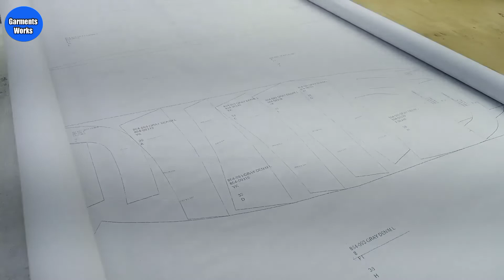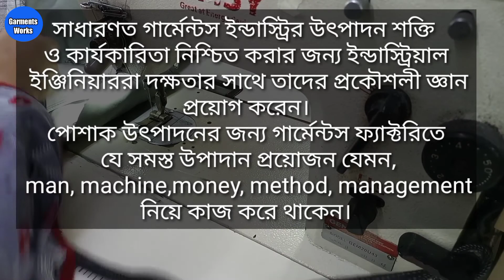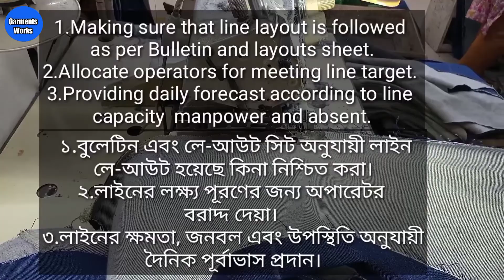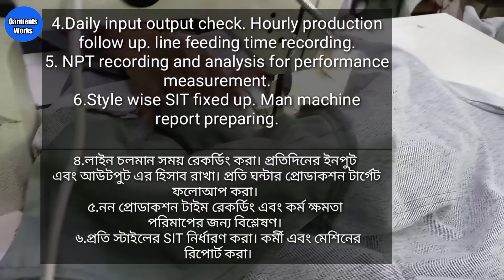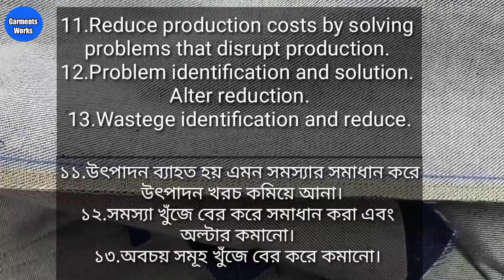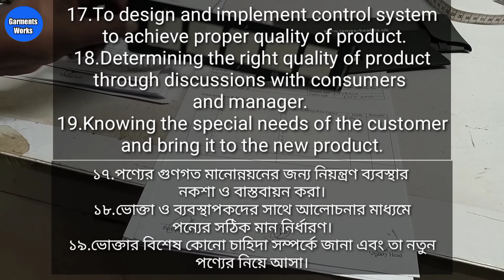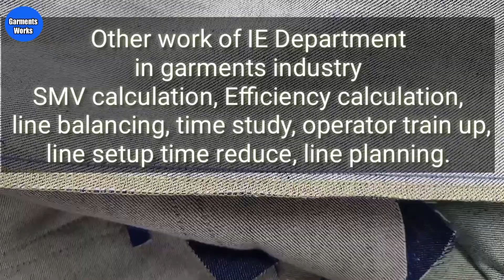Industrial engineering job responsibilities || IE Department interview questions in garments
আমাদের চ্যানেলে স্বাগতম।

Industrial engineering job responsibilities. IE Department interview questions in garments. Job description of IE officer in garments industry. Industrial engineering department in garments.

ভিডিওটি দেখার জন্য ধন্যবাদ। গার্মেন্টস রিলেটেড আরো ভিডিও পাওয়ার জন্য আমাদের চ্যানেলটি ঘুরে আসতে পারেন।